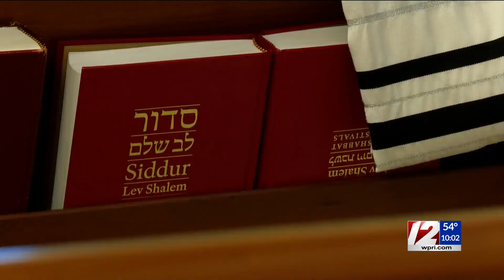Providence temple seeking $70K to buy protective vests for Israeli soldiers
There is currently a bottleneck in the distribution of protective vests that have been donated to Israel from overseas, according to Cantor Dr. Brian Mayer.